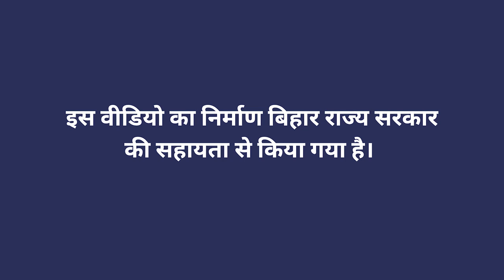मिर्च के लिए निराई और सिंचाई की विधियाँ